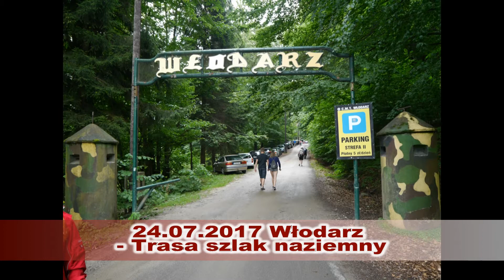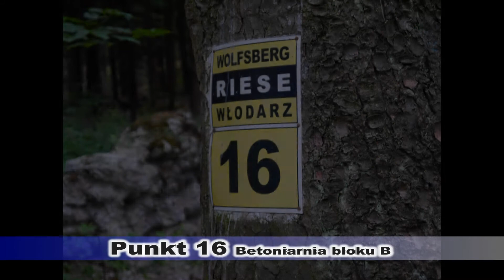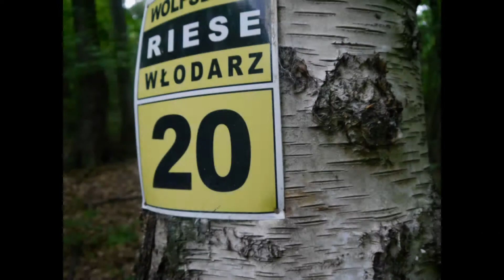24.07.2017 Kompleks Włodarz - trasa naziemna